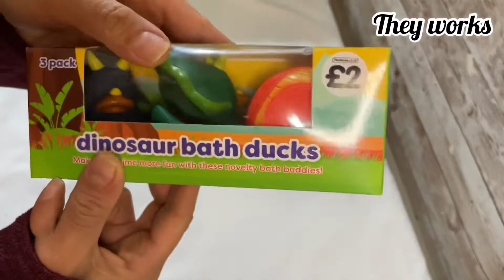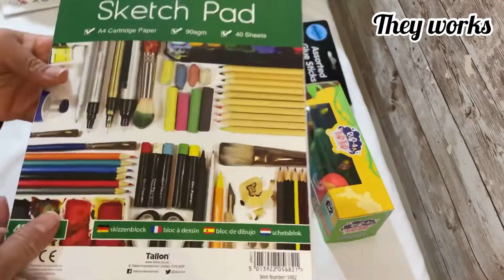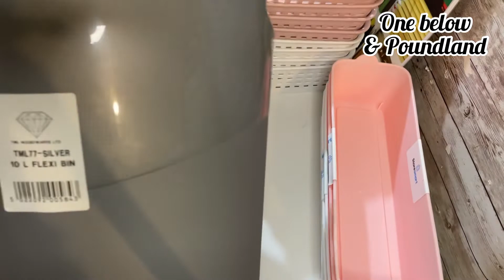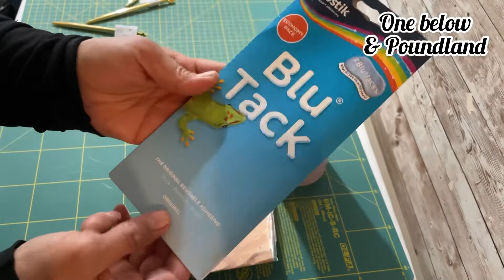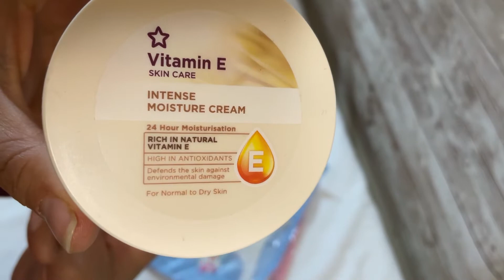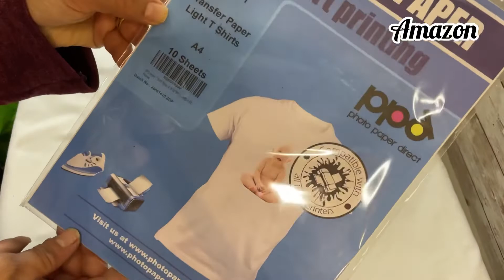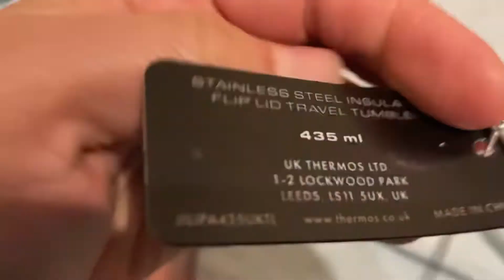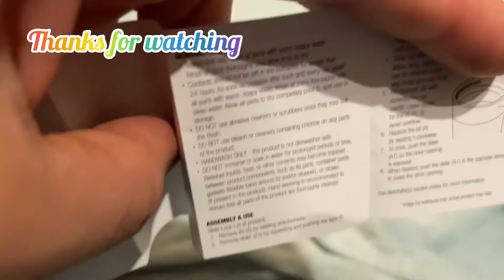POUNDLAND HAUL 2022 / One below haul / Primark haul HAUL JUNE 2022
POUNDLAND HAUL 2022 /  One below haul HAUL JUNE 2022